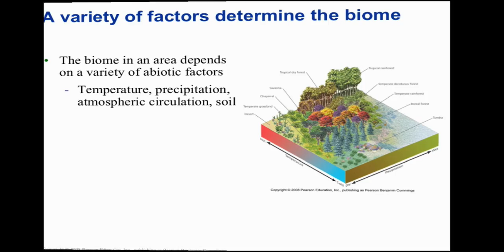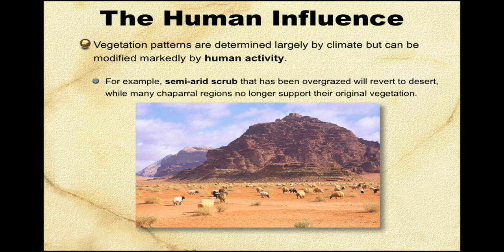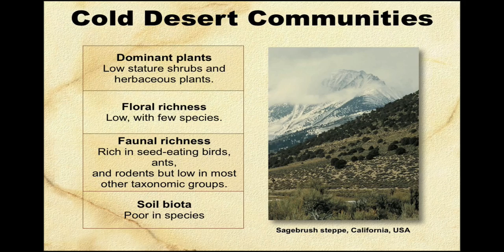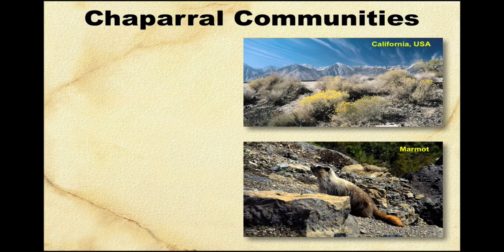Biomes Notes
biomes